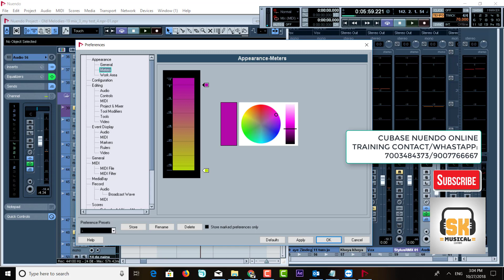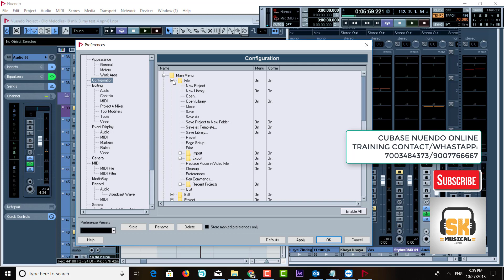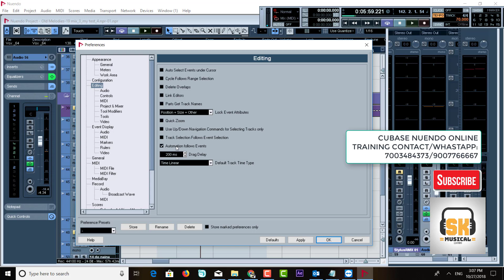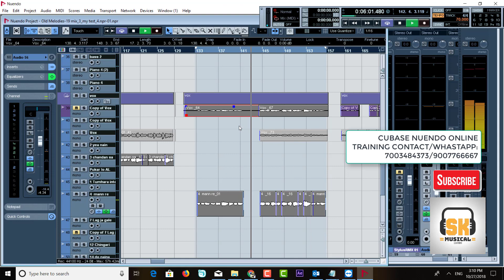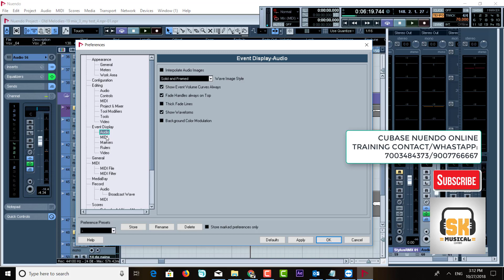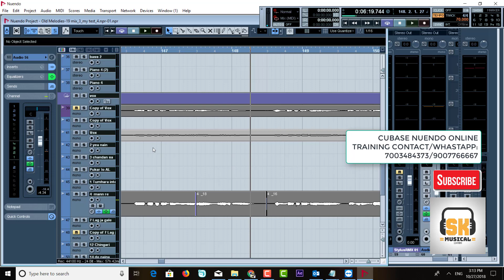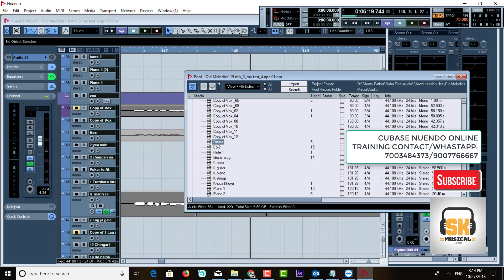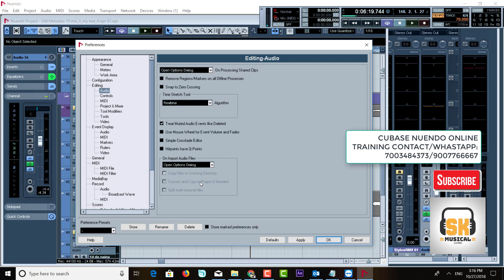PREFERENCES FUNCTION IN NUENDO | NUENDO ADVANCED TUTORIAL IN HINDI | PART 30